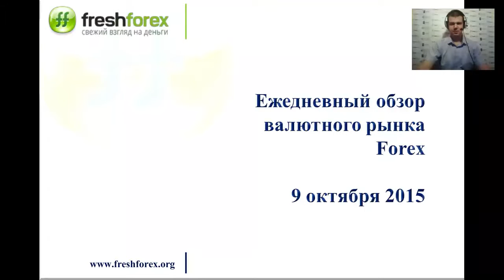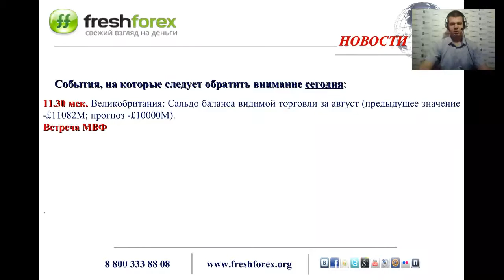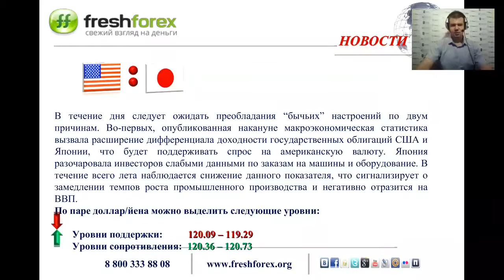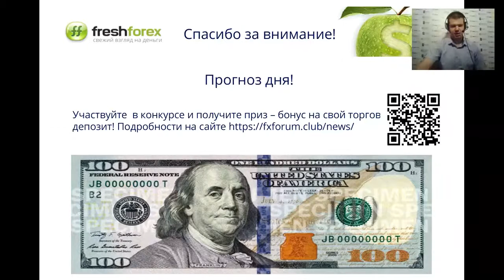Ежедневный обзор FreshForex по рынку форекс 9 октября 2015